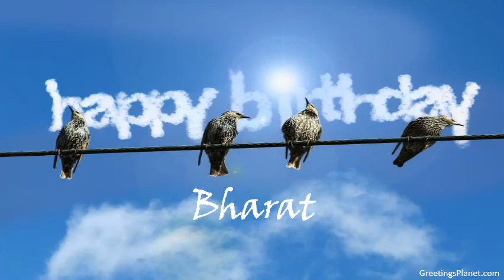Happy Birthday to Bharat